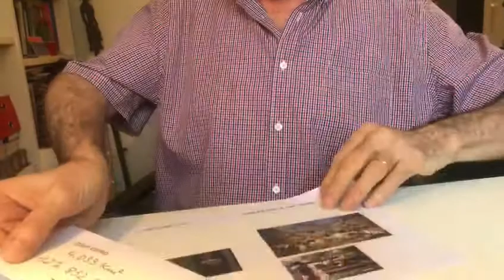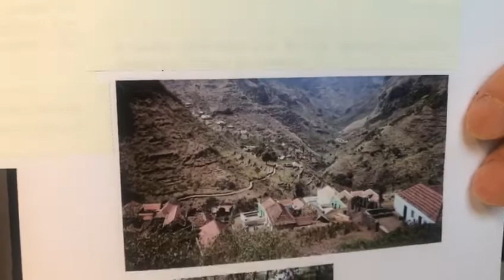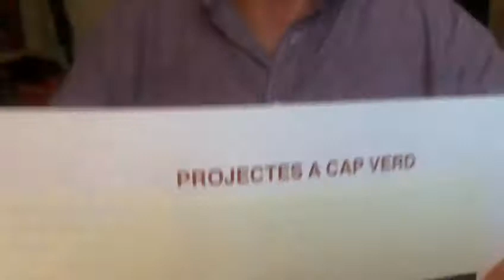Marià Guim, experiència en Àfrica: Cap Verd